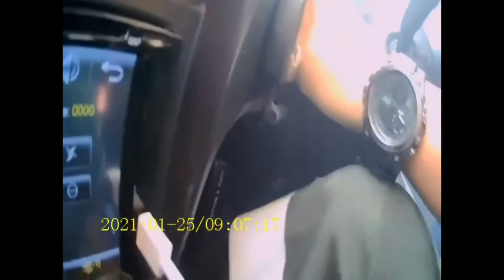Car Crash Compilation 2021 #98 January